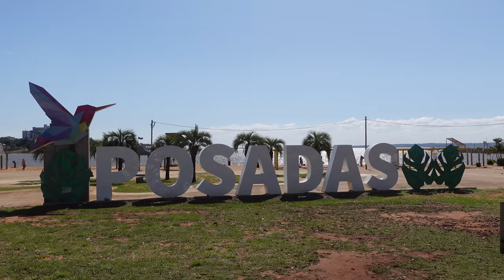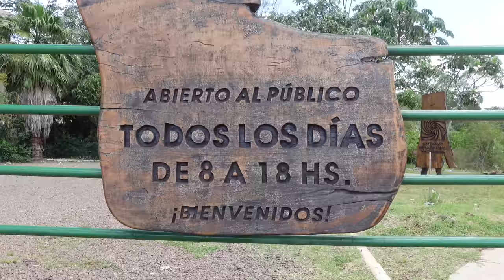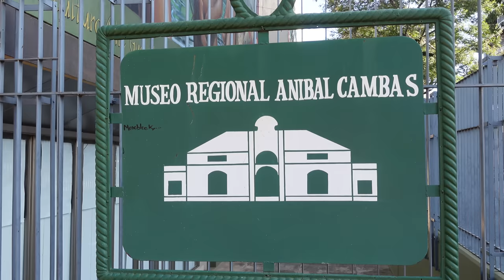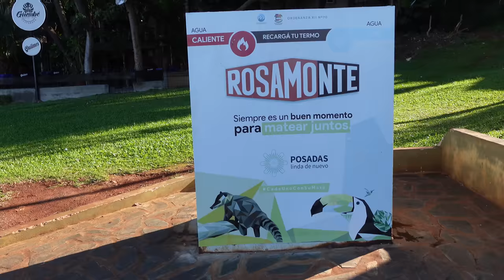Esta ciudad superó por mucho todas mis expectativas | Posadas, Misiones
Esta ciudad superó por mucho todas mis expectativas. Posadas es la capital de la provincia de Misiones y tiene mucho para ofrecer. La ciudad no es conocida para el turismo, incluso la provincia únicamente es asociada a las increíbles cataratas del Iguazú, pero Posadas tiene el potencial de una ciudad digna de visitar. Con una costanera más de deslumbrante de más de 5km, esta es la ciudad que más crece en toda la región. Naturaleza, calles arboladas y llena de flores, parece ser un centro urbano que vive en una constante primavera ¿Se van a quedar con las ganas? ¡Vamos!